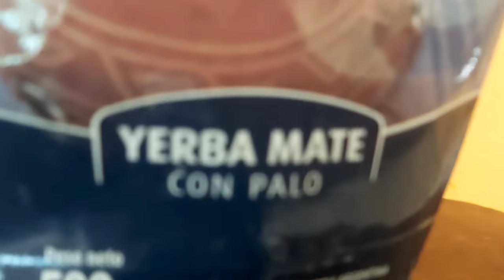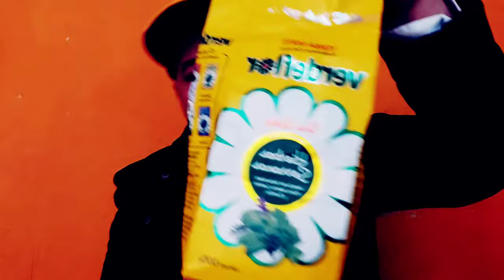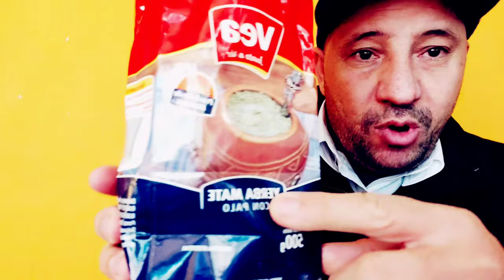تحدي المتة في امريكا الجنوبية YERBA MATE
المتة في امريكا الجنوبية
هو مشروب أساسي داخل البلاد مثل الشاي والقهوة ولكن كل بلد في امريكا الجنوبية  تختلف في شرب المتة
في الاورجواي  يشربو المتة مع الحليب
في الارجنتين  يشربو المتة مع الماء الساخن والسكر
اما في البراجواي
يشربو  المتة مع الماء البارد والسكر
اصل المتة  من البرازيل
تزرع في البرازيل  أشجار المتة وأكبر دولة مصدرة المتة البرازيل
وهناك بعض الشعوب العربية  تعرف المتة  وتشربها مثل  المملكة العربية السعودية
وسوريا ولبنان
yerba  mate
south America